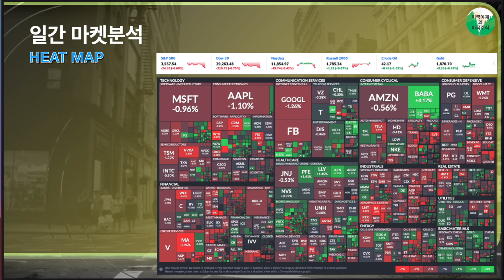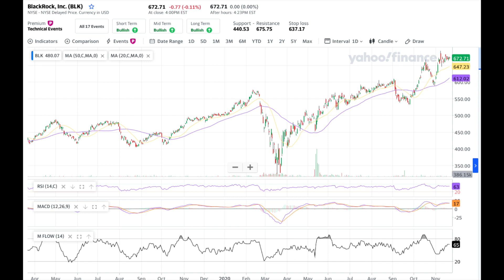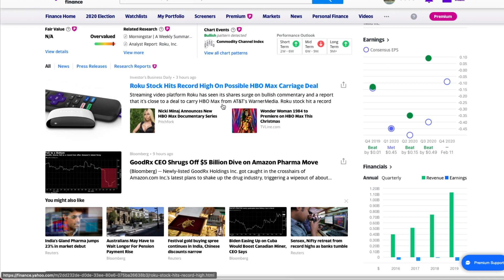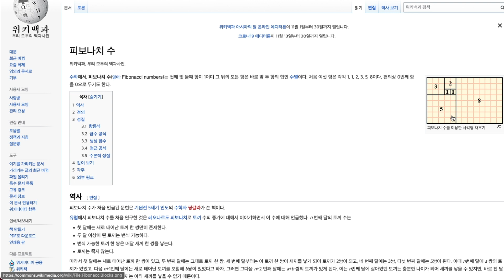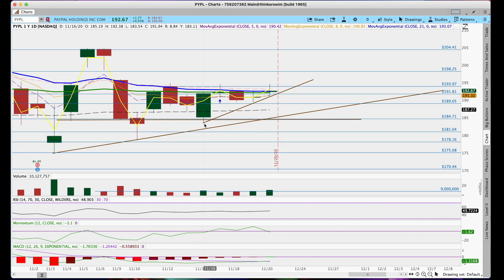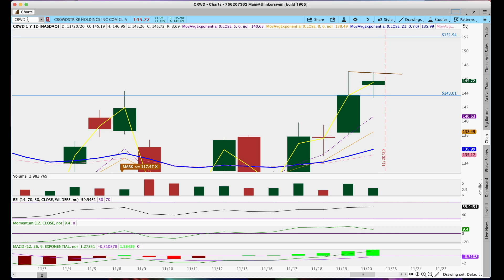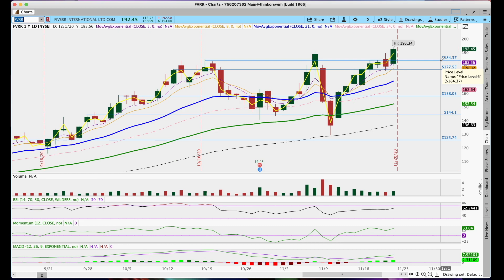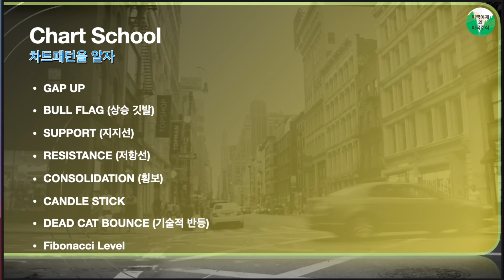[EP2020-43]TESLA 에서 보는 Alibaba의 미래. 차트 스쿨 - 피보나치 Retracement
24시간 실시간 대화. 실시간 정보공유 하실분 디스크드로 오세요.

댓글이나 Discord 로 질문주세요. 최대한 답변 드리겠습니다.

차트스쿨 피보나치 Retracement 구독자 차트분석

All contents are based on my personal opinion, the content does not recommend buying or selling any equity.